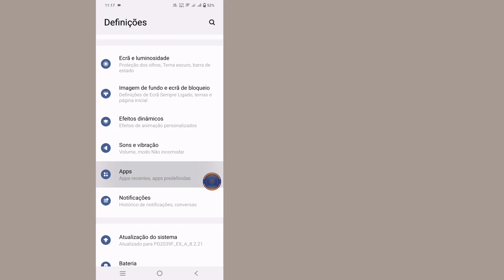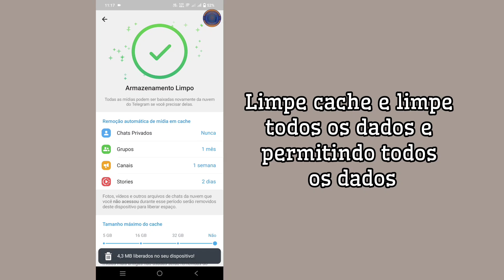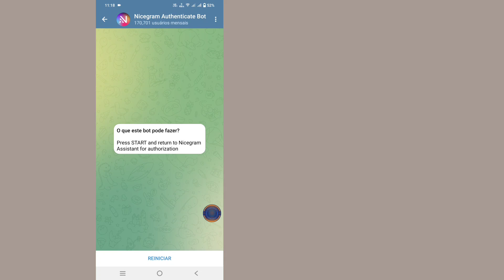Como corrigir não pode ser exibido no Telegrama | COMO ADICIONAR (18+) TODO O CANAL-2024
Como corrigir "Este canal não pode ser exibido" no Telegrama (Android e iOS) || Novos truques
Quer que como corrigir não pode ser exibido no Telegrama - Corrigir este canal não pode ser exibido Telegrama. Neste vídeo, vou mostrar como corrigir não pode ser exibido no Telegrama -
Corrigir este canal não pode ser exibido Telegrama. Vou mostrar o processo mais fácil para verificar o histórico de relógios.
Por isso, continue a assistir ao vídeo completo sem ignorar como corrigir não pode ser exibido no Telegrama - Corrigir este canal não pode ser exibido Telegrama.

🔎 As suas pedreiras 👇👇👇
1. O telegrama não pode ser exibido fixe
2. Media do telegrama que não mostra
3. Teor de telegrama não carregando
4. Solução de erro de visualização do telegrama
5.º Corrigir o Telegrama não pode ser apresentado
6. Imagem do telegrama que não carrega a solução
7. Vídeo de telegrama que não está a exibir
8. Como corrigir o erro do Telegrama
9. Solução de problema de exibição do telegrama
10. Dicas de resolução de problemas de telegrama

Se este vídeo é útil, subscreva o meu canal. Se tiver alguma pergunta. Deixe-me comentar abaixo.

❤️. Obrigado por observar. ♥️